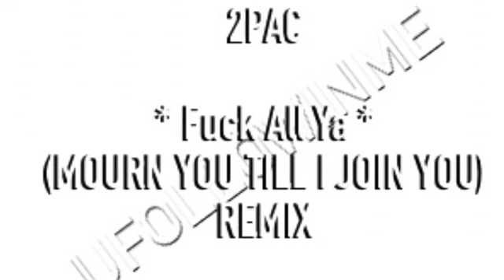2Pac - Fuck All Ya (1) (Mourn You Till I Join You) Remix